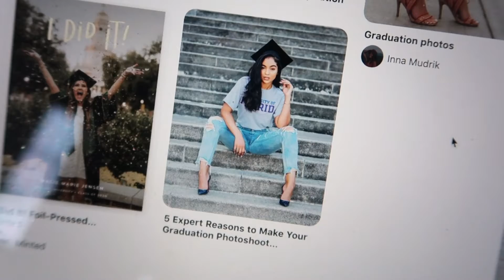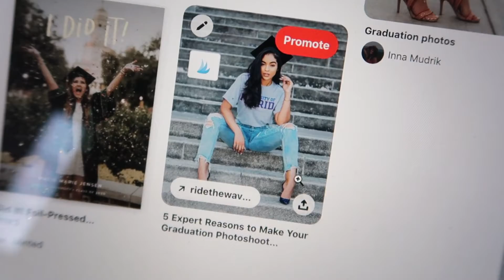Sunday VLOG: Graduation Photoshoot and Outdoor Movie Night | Gaonou Lo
Hello Everyone! Last Sunday I finally got my graduation photos taken AND planned an outdoor movie night with my boyfriend!

My name is Gaonou and I post vlogs about my life as well as outfit lookbooks to share my love for fashion.